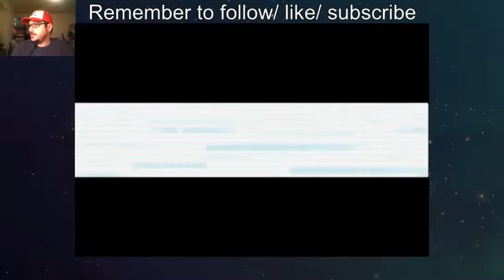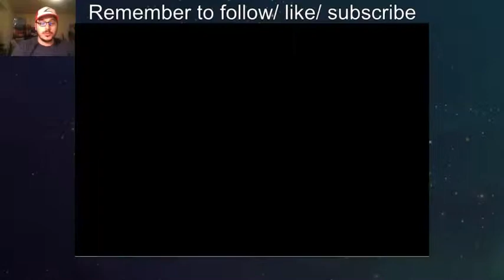Pokemon FireRed Playthrough Part 50